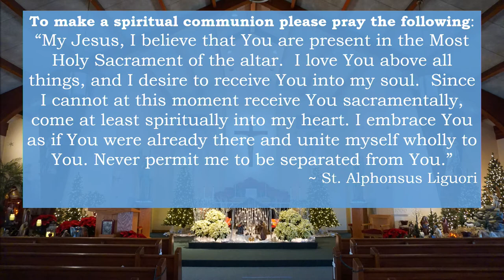Daily Mass - Memorial of Saint John Neumann, Bishop -Tuesday, January 5, 2021